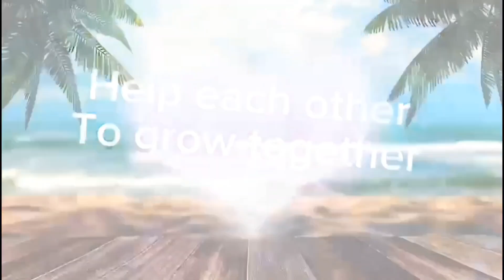Early Dinner @Turkish Cuisine ColumbiaTower#Winter feels with taste grilled food